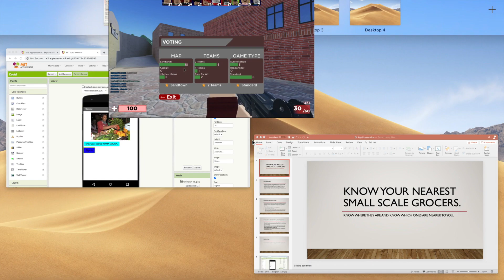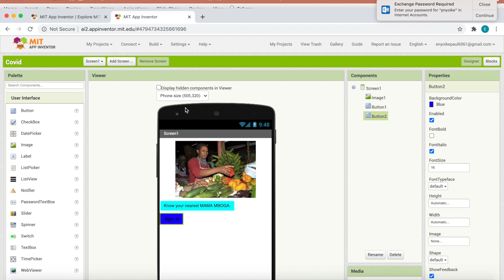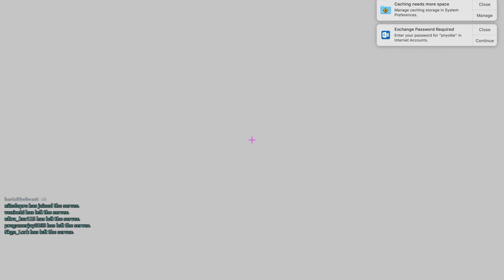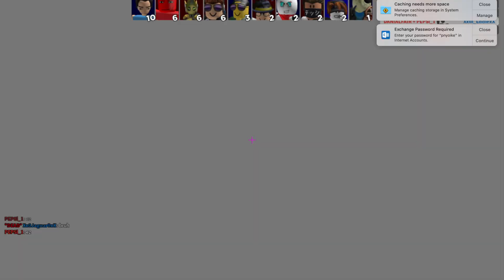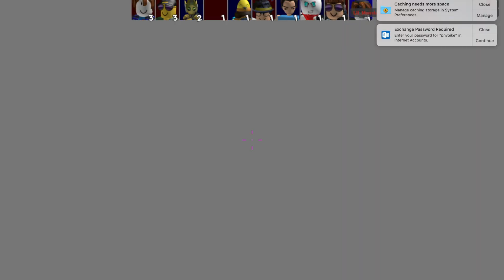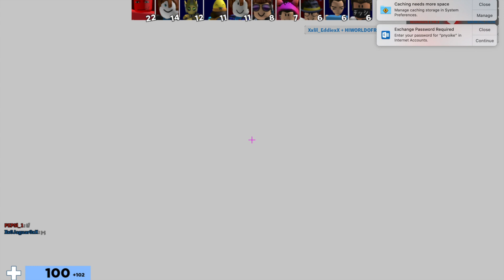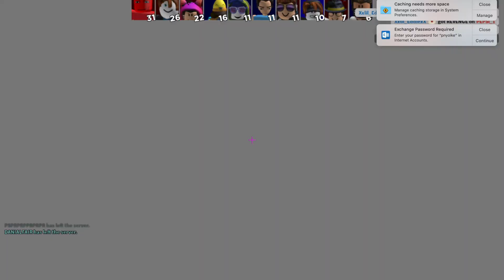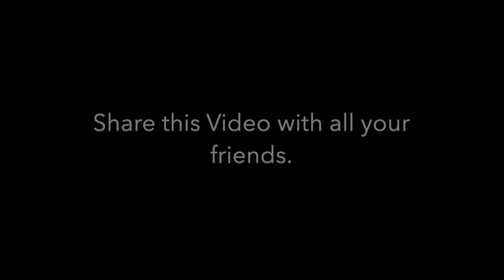Arsenal Fun :D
Enjoying the nice guns and PVP in Arsenal. Also getting rekt for i am still starting. You can also tip me here. will friend you next vid.